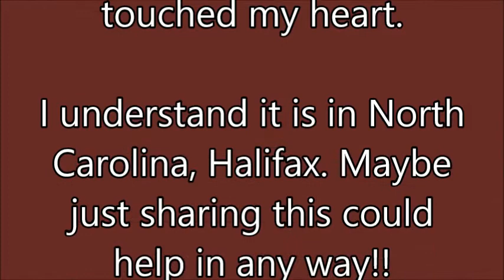Just found this post on FB, could anyone help this little dog at Halifax, NC?!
UPDATE:
Hi everyone, I have been following the post on Facebook and it seems the little one has been rescued along with a few more dogs from the shelter! I will follow to see if there are any further information or any happy photos!!
I am positively amazed by how many people cared and offered help in such a short time, its so nice to see genuine acts of kindness.

I just found this post on FB about a little dog let to a shelter to be killed. I know this is everyday issue at some places, same as in my country they are let out in the streets to be killed by cars, lack of food, water or the weather elements.

I am too far away to help but I just thought that by sharing we could at least raise her chances to survive!!

I add the photo in the video and the accompanying post text as seen at Facebook.

"Halifax, N.C. Cute little dog left trembling at pound--now to be killed!
I AM ONLY CROSS-POSTING! PLEASE CONTACT THE PEOPLE LISTED!! DELAYS GETTING IN TOUCH WITH THE RIGHT PEOPLE COSTS LIVES!!!
This sweet little girl just needs to be held and loved, not left to die in a cold, harsh pound. Can anyone take her in, please? She is just so scared! She couldn't be over 10 lbs.
Thank you for considering her!"

Thank you watching and please share if you know anyone active on animal rescuing at the nearby areas.

P.S. I am not directly involved in this case or know the person listed, please contact them directly if you can help.